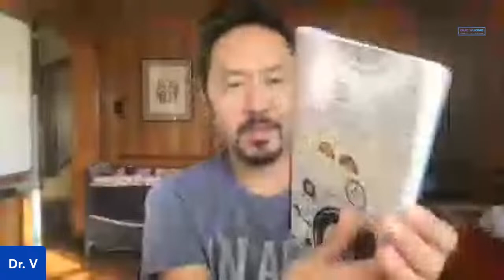2024Challenge Day 12: How To Have A Great Day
2024Challenge Day 12: How To Have A Great Day.  I will teach you this technique that will change how your day goes!